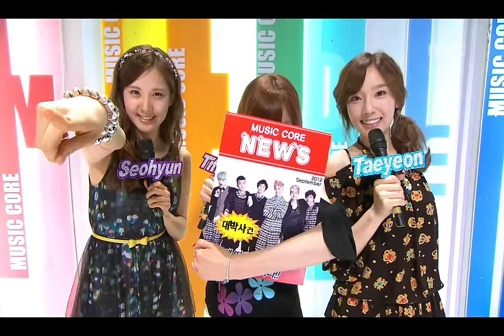ZE:A - PHOENIX, 제국의 아이들 - 피닉스, Music Core 20120908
방송시간  SAT, 16:10 ~
ZE:A - Aftermath, 제국의 아이들 - 후유증, Show! Music Core(쇼! 음악중심), EP324, 2012/09/08, MBC TV, Republic of Korea